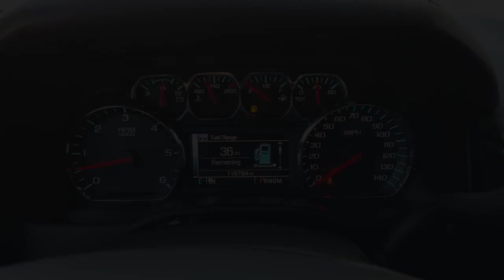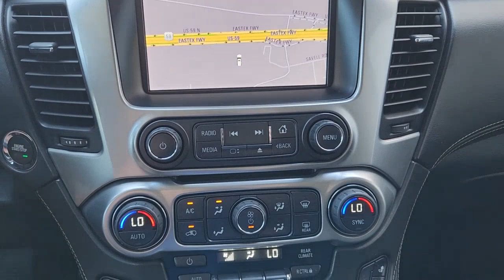2015 Chevrolet Tahoe Houston, The Woodlands, Conroe, Pasadena, Splendora 123458K7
Summit White Used 2015 Chevrolet Tahoe LTZ available in 22511 US 59N, Kingwood, Texas at Parkway Family Kia. Servicing the Houston, The Woodlands, Conroe, Pasadena, Splendora, TX area.

Vehicle has been through a multi-point inspection by a Parkway Family ASE Certified Mechanic. Oil & Filter changed. All fluids topped off. This vehicle has been fully detailed and is ready for immediate delivery. This vehicle is for sale in Kingwood Humble Cleveland Atascocita Woodlands Houston Texas. Parkway Family Mazda Kia is located at 22565 Highway 59 N Kingwood TX 77339 Just north of Deerbrook Mall. Parkway Family Mazda Kia is Family Owned and Operated. Our Internet Team is Available Now to answer all of your questions.brbrAwards:br * JD Power Automotive Performance Execution and Layout (APEAL) Study JD Power Initial Quality Study * 2015 KBB.com Best Buy Awards * 2015 KBB.com 15 Best Family CarsbrReviews:br * If you need real 4-wheel drive (4WD) if you tow a trailer or a boat and if you want to do that surrounded by the best interior and some of the highest tech you can get in the segment then this is your ride. Source: KBB.combr * Strong V8 power; stout towing capacity; available nine-person seating capacity; quiet highway ride; impressive interior quality. Source: Edmundsbr * Whether youre headed for a weekend at the lake or a quick stop at the office the groundbreaking all-new 2015 Tahoe gives you the confidence to go anywhere. The striking design of the all-new Tahoe features sculpted bodyside panels and an athletic stance that makes an indelible first impression. Details include a distinct available lighting package with standard projector-beam headlamps and rear LED taillamps plus a hidden rear wiper system tucked under the rear spoiler at the roofline. Tahoe also offers available power-retractable side assist steps with perimeter lighting which help passengers exit safely. The new Tahoe interior features premium materials that contribute to the functional sophisticated design. Storage in the center console is large enough to fit a laptop computer. Plus the available 8-inch diagonal color touch-screen slides up to reveal space behind the display to store cell phones wallets or other valuables. Customize the touchscreen to choose the information or options you use most and place them on your home screen. The interface allows you to touch and swipe on the screen just like you do on your smartphone. Tahoe LTZ models offer standard heated and cooled perforated leather-appointed front bucket seats. Youll enjoy the convenience of available power-release second-row and fold-flat third-row seats the fastest power-release second-row and power-folding third-row seats of any competitor and the versatility of a flat load floor to store cargo. With the second- and third-row seats folded flat the all-new Tahoe offers 94.7 cu. ft. of cargo space. It starts with the world-class EcoTec3 5.3L V8 an all-new engine designed to generate more power and offer better fuel economy than any large SUV of any competitor in the industry an EPA-estimated 23 MPG hwy. The strong efficient V8 generates 355 hp and 383 lb.-ft. of torque. With a max towing capacity of 8500 lbs. youll have plenty of power to tow whatever else you want to bring along. Source: The Manufacturer Summary